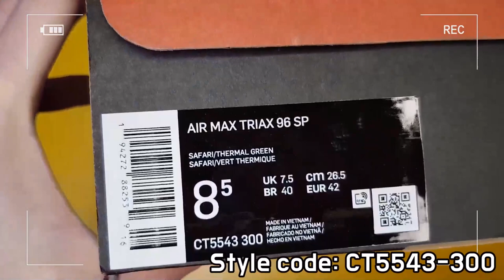Nike Air Max Triax 96 SP Safari camo unboxing/Nike Air Max Triax 96 SP on feet review